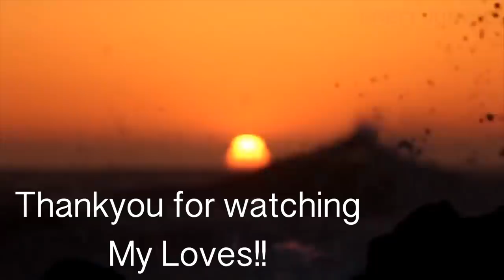Why He is Always Lying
sharing My Everyday Life In Canada

SIMOR SINGH

Music by Paul Stone - We Will Rise, With Lions On Our Side

1. How old is Himmat?

2.  Hubby’s Profession?

3. Where am I from?

4. Where am I from Punjab?

5. Where am I working?

7. Our Religions

LOVE ...